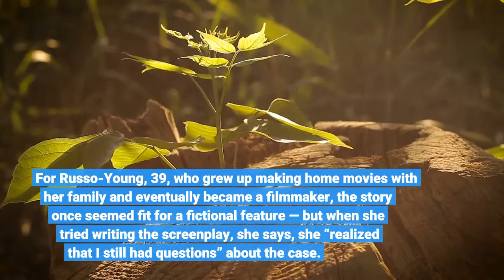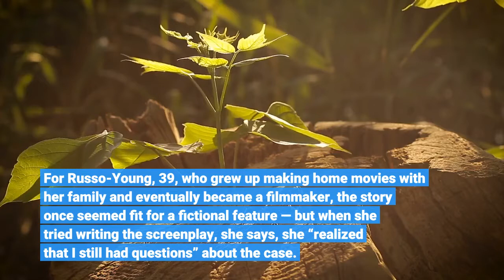How this 'Nuclear Family' weathered HBO doc's 'terrifying' spotlight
Robin Young and Sandy Russo wanted to start a family of their own when it was virtually unheard of for same-sex parents to raise children together. So they did: Using sperm donors, they had two daughters, Cade and Ry Russo-Young, in 1980 and 1981. For several years, Russo and Young maintained a friendly relationship with Ry’s biological father, Tom Steel, a lawyer in San Francisco who’d fought for LGBTQ rights, even vacationing with Steel and his partner. But, as chronicled in Ry Russo-Young’s three-part docuseries “Nuclear Family, ” which concludes Sunday on HBO, the families had a falling-out: Steel shocked Russo and Young by suing for paternity and visitation rights in 1991, triggering a legal case that would drag on for years and cause intense emotional distress for all parties. For Russo-Young, 39, who grew up making home movies with her family and eventually became a filmmaker, the story once seemed fit for a fictional feature — but when she tried writing the screenplay, she says, she “realized that I still had questions” about the case. Despite her reluctance to make a “navel-gazing, me-and-my-problems documentary” then, Russo-Young decided that nonfiction was the best way to answer those questions. She began to gather materials — home movies, legal documents, family photos, archival news footage — and interviewed family, friends and others involved in the lawsuit. Russo-Young and her parents, speaking by video conference from their respective homes in Los Angeles and New York City, told The Times about how the experience changed their views on the case, preparing for a particularly difficult interview in the final episode and the story’s future as a scripted series. Ry Russo-Young: I didn’t expect my perspective to change. And I don’t think it has changed that much, actually. I think it was in some ways a grand exercise in empathy. I understand more deeply where everyone was coming from. My family is still my family. And I’ve always viewed my moms and my sister as my family, but I’m able to sit with empathy for Tom and be OK with that, as well as the feelings of betrayal and resentment and sadness. Sandy Russo: We trusted Ry implicitly. We knew that she wasn’t going to throws zingers at us. She’s a director, so she knew how to put us at ease before the cameras started rolling. Sometimes we just forgot that the camera was there. Robin Young: A lot of her childhood, college years and beyond, she just had a camera rolling. So we were pretty used to her sitting with a camera. Even though this was a little more intense. Ry Russo-Young: Robin and Russo are incredibly natural and amazing storytellers. And I think that comes across. There’s a lack of self-consciousness. That’s why I felt that they would make such strong lead subjects and why the series begins with them and their love story. As people they’re funny, they’re hopeful, they’re dynamic and completely unapologetic about who they are. I couldn’t have asked for better subjects.